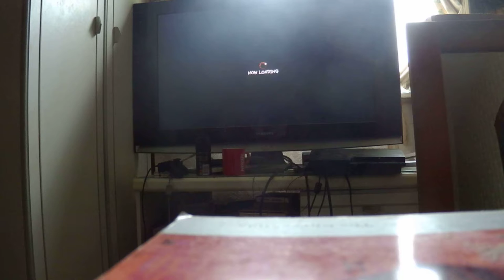Ultra Street Fighter IV - H-Izm, first day back.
Whoah, upto Episode 19 of Ultra Adventures, but K-Brad ain't back. His coaching is da bomb. Jump back, fierce. All day.